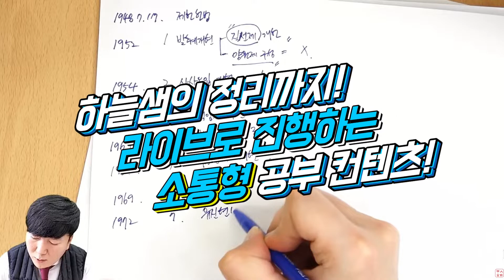[뉴 컨텐츠 예고!] 한국사 교과서 때려잡기!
안녕하세요. 박하사탐 박하늘입니다.
새해를 맞아 새 컨텐츠를 준비했습니다^^
바로 한국사 교과서 때려잡기!
전범위 라이브 방송!
매주 월요일 21시-22시

2015 개정 한국사 교과서를 함께 읽으며 공부하고,
하늘쌤의 정리까지!
라이브로 진행됩니다!
함께 공부하면서 실시간 채팅으로 질문도 가능해요!
함께 소통하며 공부하는 한국사 컨텐츠로 찾아옵니다!
'한국사 30분 때려잡기' 로 한국사 전 범위 개념을 다지고,
'한국사 교과서 때려잡기'로 완벽한 흐름 정리까지!

1월 11일 21시! 대망의 첫 방송!